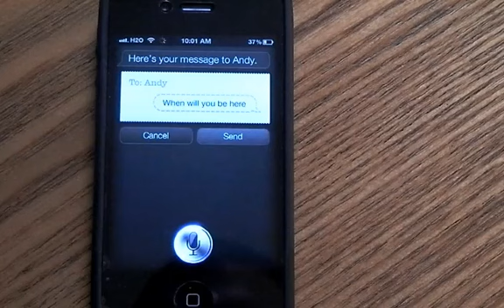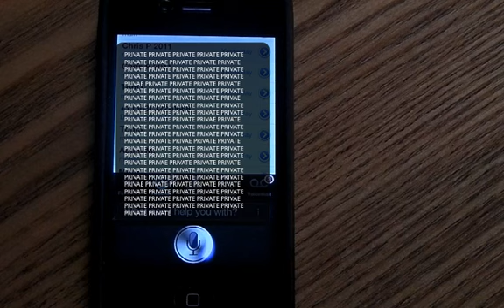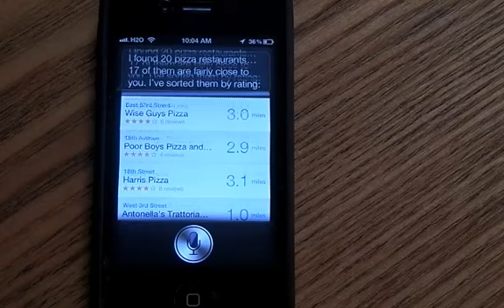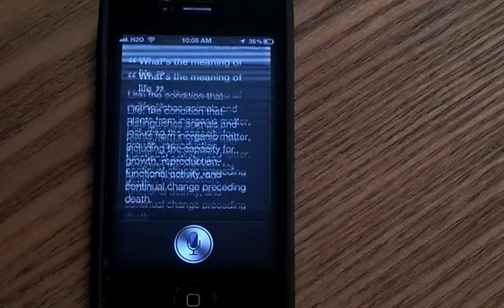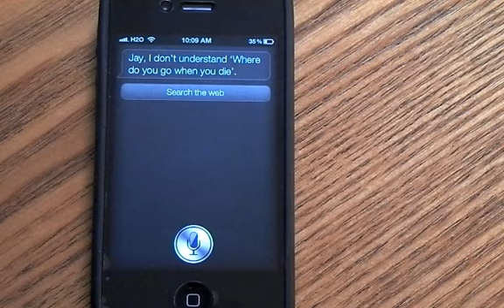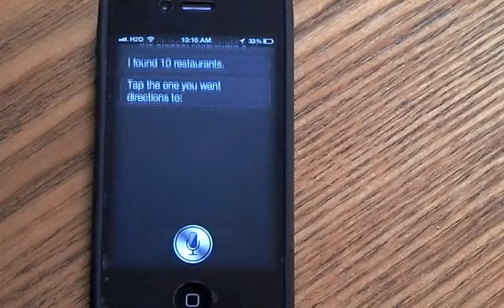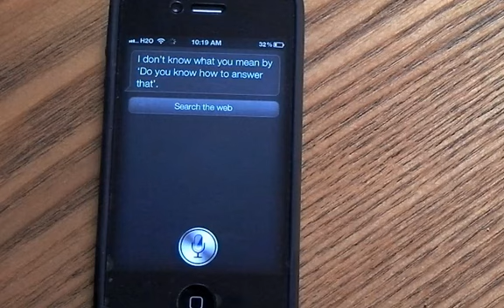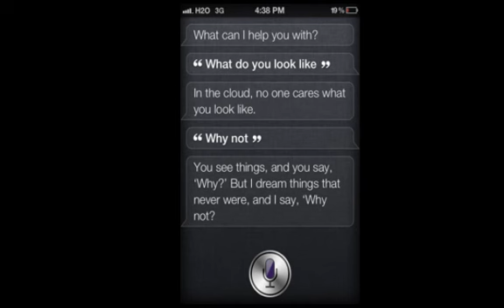What Siri can do for you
Like new cool tech gear?

Tasks that Siri can do for you and somethings she can't. She can also do lots more than what I covered here. Siri is capable of responding and understanding what you mean. This is artificial intelligence on your iphone 4s. Siri can look up directions, remind you of things to do, search the web, set your timer, and much much more. She is funny and also does knock-knock jokes and story telling.